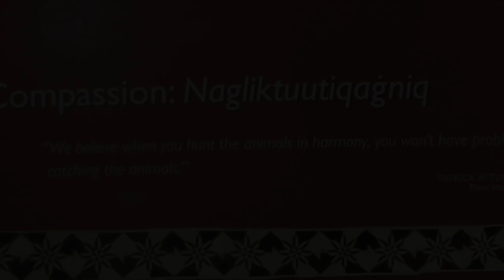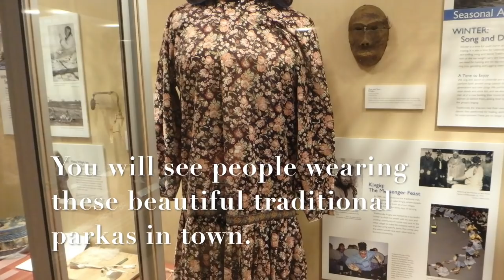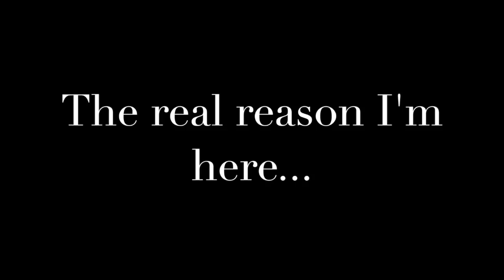Utqiagvik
I had a chance to be a tourist in Barrow.